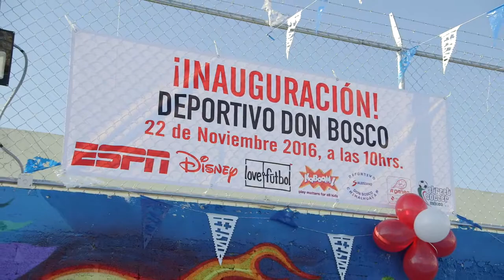[love.fútbol] ESPN BUILDS AND DEDICATES MULTIFUNCTIONAL SPORTS COURT IN MEXICO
Civic leaders, community residents, government officials, and ESPN and Disney employees gathered in the community of Transportistas in Chimalhuacán today to participate in the opening of a new court space built especially for the community and its residents. The global project is led by ESPN and sports development organizations love.fútbol and A Ganar, alongside local organizations Street Soccer Mexico and Deportivo Don Bosco.

Chat with us!